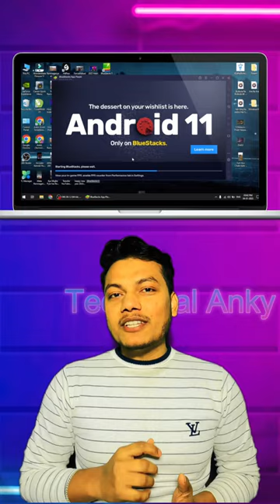Run Android Apps on PC 🔥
Run Android Apps on PC | How to Use Android Games and Apps in Your Laptop Computer or PC

In this video, I have explained how to use Android Games and Applications on your Laptop And Computer